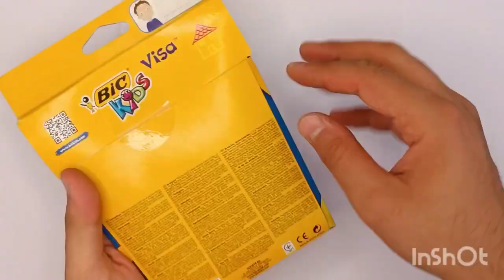unboxing colorful marker